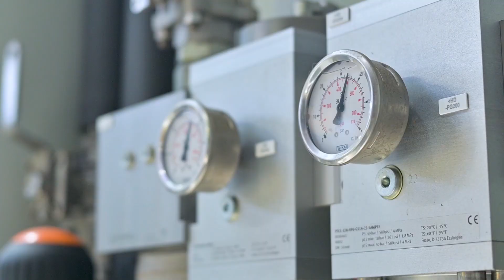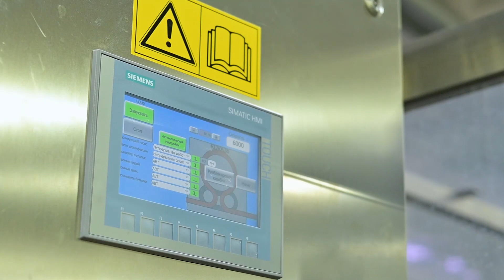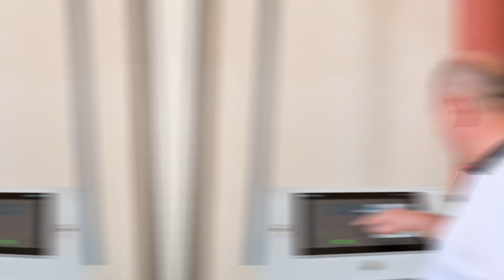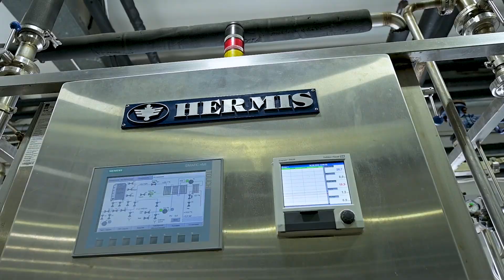Մրցունակ՝ համաշխարհային շուկայում. «Կիլիկիա» գարեջուր